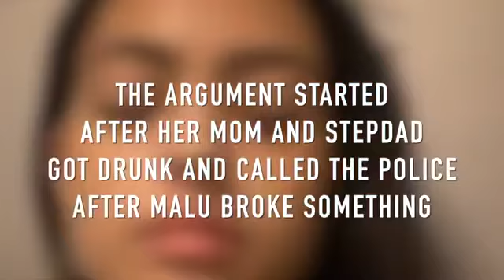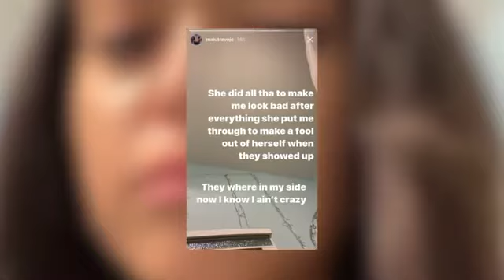malu trevejo gets really emotional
malu trevejo live